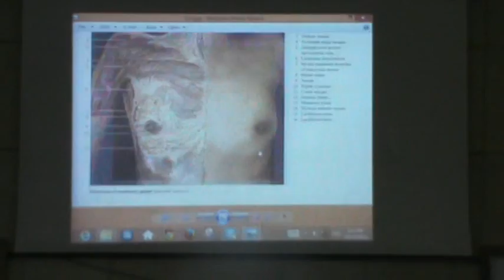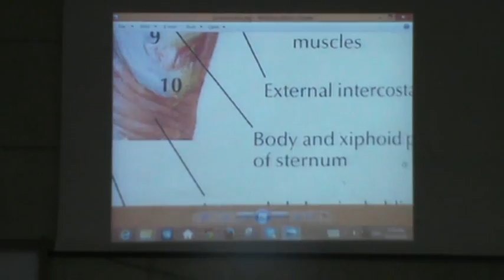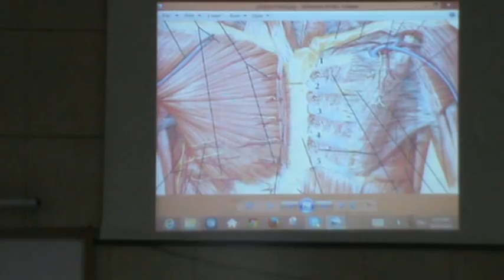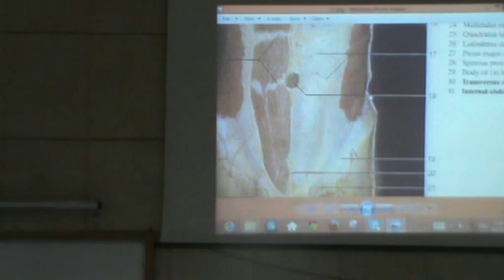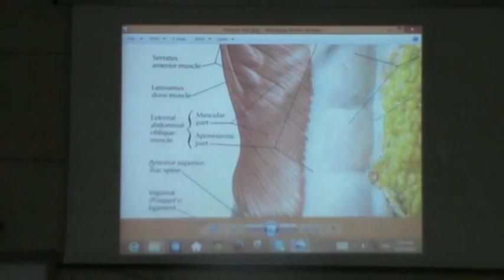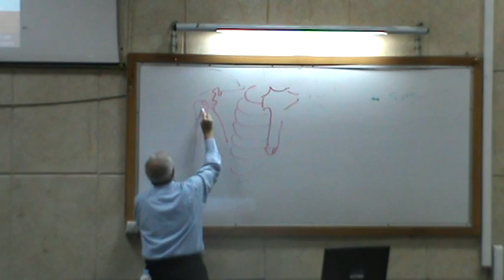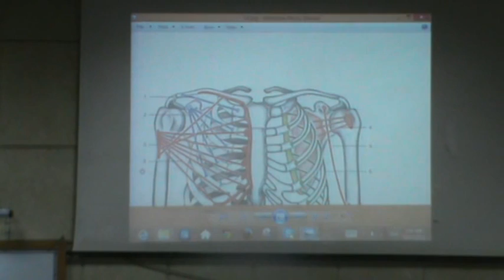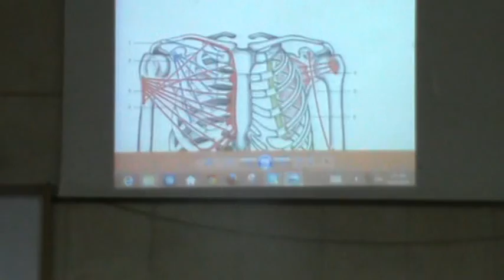1-Dr.Medhat ( Pectoralis Major Muscle )11/10/2015